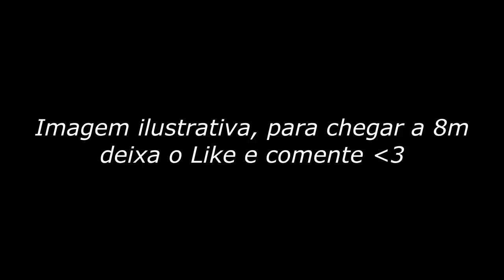AUDAZ Vs PAPI | 1 FASE | 481º Batalha do Tanque @DJ Dieke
CLUBTANK
Nu Pagamento SA / Felipe Gaspary

VENCEDOR: Samurai